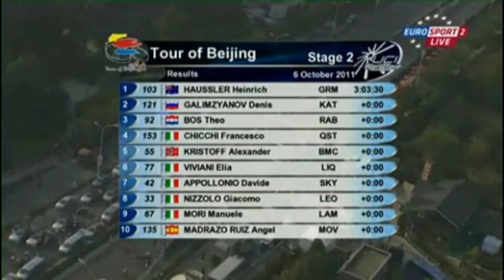Heinrich Haussler wins 2nd stage Tour of Beijing 2011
Bird's Nest Olympic Stadium - Men Tou Gou

Tour of Beijing 2011 playlist (all stages)